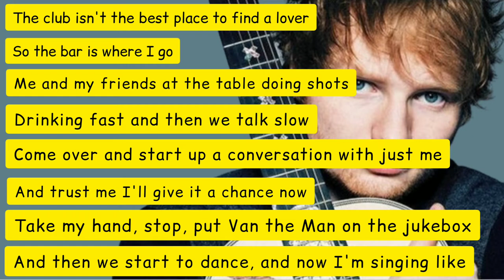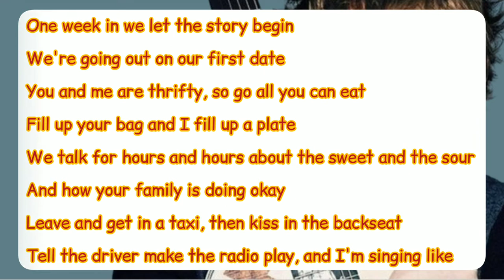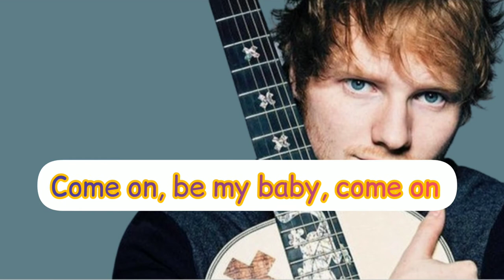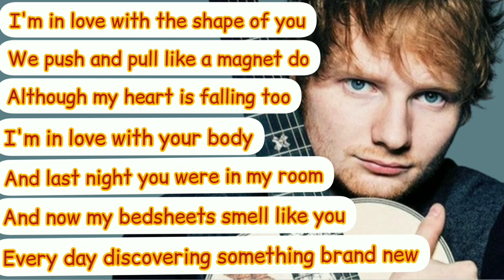ED SHEERAN [COVER] - SHAPE OF YOU LYRICS VIDEO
"Shape of You" adalah sebuah lagu oleh Ed Sheeran (Prnyanyi-Penulis asal Inggris).
Ini adalah single pertama dari album studio ketiganya, ("divide"). Album ini dirilis pada 6 Januari 2017.
"Shape of You" telah mencapai nomor satu di tangga lagu beberapa negara, termasuk masuk di puncak tangga lagu di Inggris, AS, Kanada, dan Australia. Itu menjadi lagu nomor satu pertama Sheeran di AS.

Covered by : Dulca Rola

ed sheeran lagu
ed sheeran songs
ed sheeran lirik
ed sheeran album
ed sheeran happier
ed sheeran chord
ed sheeran artinya
ed sheeran albums
ed sheeran age
ed sheeran album cover
ed sheeran album x
a ed sheeran
a ed sheeran perfect
the ed sheeran story
a team ed sheeran
a team ed sheeran lyrics
a team ed sheeran chords
a team ed sheeran meaning
ed sheeran best part of me
ed sheeran young
g eazy ft ed sheeran
ed sheeran g eazy
ed sheeran g o t
ed sheeran y justin bieber
ed sheeran happier lirik
ed sheeran happier chord
ed sheeran height
ed sheeran happier lyrics
sarah h ed sheeran
ed sheeran ig
ed sheeran indonesia
ed sheeran istri
ed sheeran i don't care lyric
ed sheeran i dont care lirik
i ed sheeran perfect